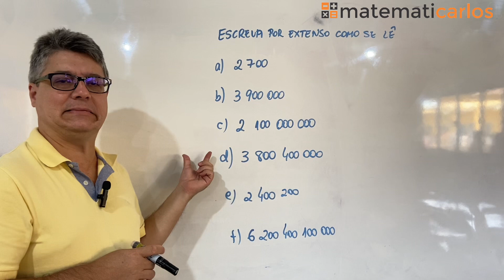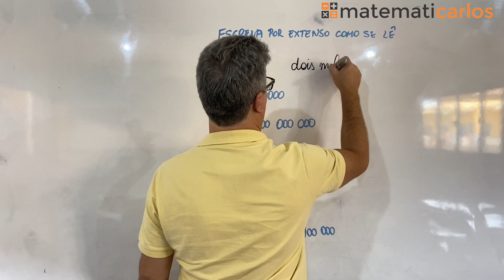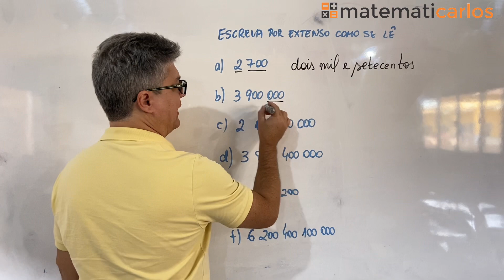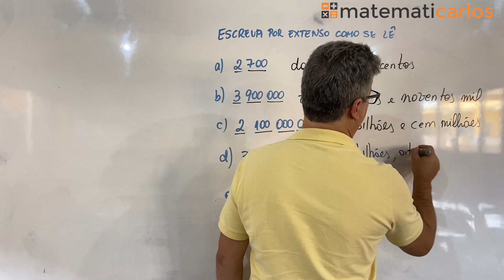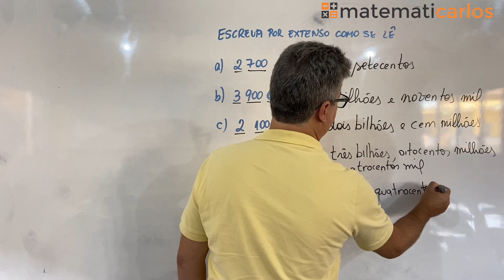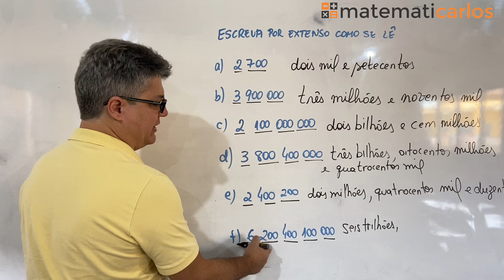*Leitura de Números - Exercício 2 de aprendizagem (E14000)